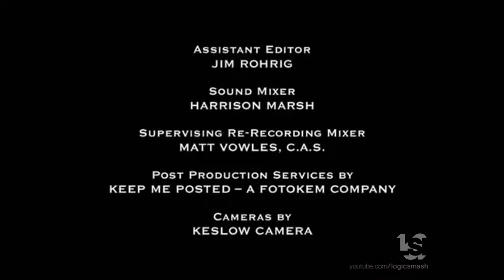John Wells Productions/Warner Bros. Television (2009)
This is our Secondary Channel, LogicStock:
From "Southland"